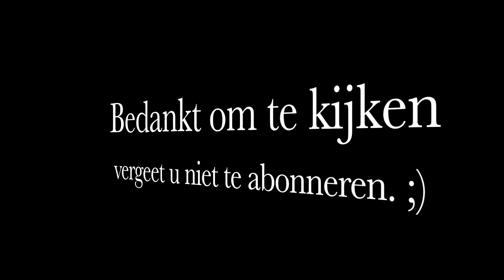Plopsaland 2014 Parade Noel with Maya the bee.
In dit filmpje zie je een uitgebreide versie van de winter parade van Winter Plopsaland. Het is de eerste keer dat ze dit doen in het park en het resultaat is buitengewoon fantastisch.

Veel kijkplezier.